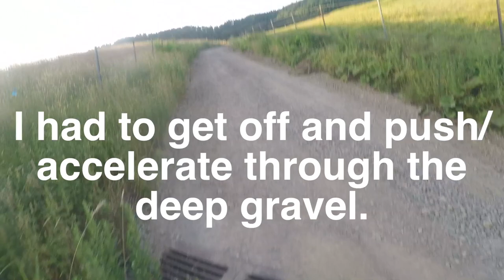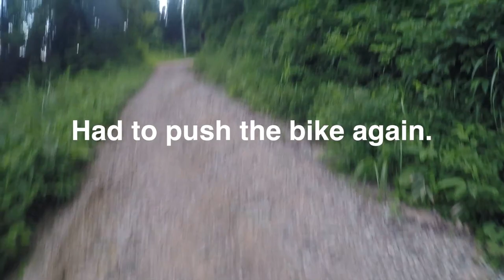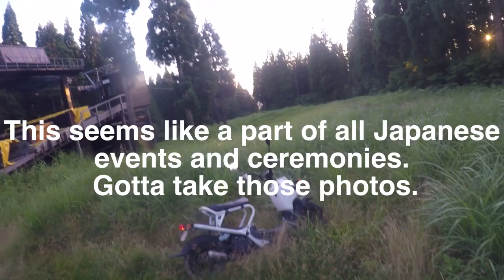Honda Zoomer Ruckus Off-Road - Japan Motovlog #63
I ride my brothers Zoomer up a mountain and to the top of a ski slope.  How does it handle grass, gravel roads and some steep hills? Did you hear the one about the two crazy guys ...?

Honda Zoomer / Ruckus
GoPro Hero4 Silver
Shoei Z-7